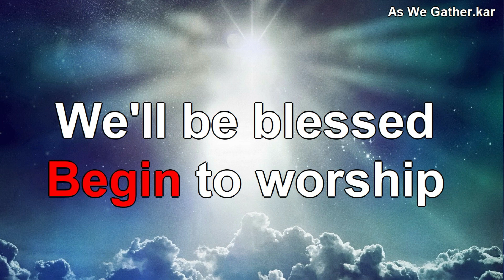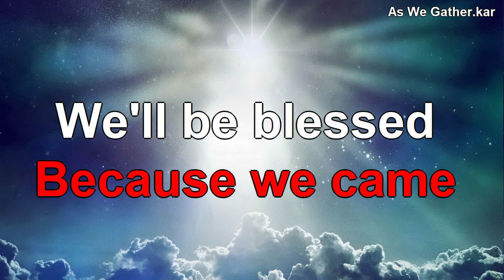AS WE GATHER - LOW VOICE MIDI KARAOKE ( FOR ALTO / BASS )